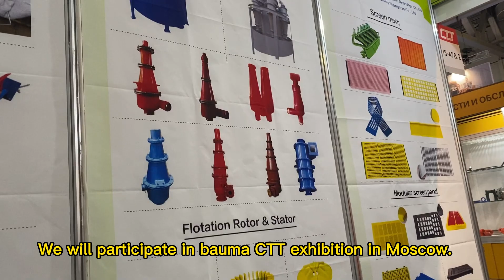полиуретановые грохоты,горнодобывающие вибрационные грохоты,цена производителя Bauma -CTT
Дэчжоу Чайшан Шанмао Ко., Лтд.
Материал: ПУ (полиуретан)/резина
Твердость: 90~(ПУ)/40-65(резина) по Шору А
Размер: можно настроить
Настройка: Доступно
Стандартный срок службы: 6~12 месяцев
Доставка: 15-45 дней в зависимости от количества
полиуретановые экранные панели,горный полиуретановый экран,цена производителя Bauma -CTT
резиновая пластина в канализацию, резиновая пластина до смерти, натяжная пластина на передней части автомобиля, резиновая панель экрана Metso панель модульного типа, высококачественная уретановая линейная вибрационная пластина руда, оптовый вибратор стеллаж резина плита, прямая торговля, вибрационная уретановая модульная руда, вибрационное сито между двумя пластинами, прямая продажа, полиуретановый флип-флоп, резиновая ситовая пластина, похожая на структуру хряща, полиуретановые ситовые панели, горнодобывающий полиуретановый экран, цена производителя Bauma -CTT, полиуретановый экран с жесткой пластиной , высокочастотная ситовая пластина по предварительному заказу, модульная сетчатая пластина от камеры, шейкер оптовика Резиновый высокочастотный экран, сито из полиуретана на испанском языке, сито из полиуретана, бывшее в употреблении, полиуретановая сетчатая пластина на amazon, китайская вибрационная натяжная пластина из полиуретана Mining, панель экрана Metso 305 * 610 шейкер Полиуретановая натяжная пластина OEM, полиуретановая ситовая пластина 05, обзор панели горного сита, стеклянная резиновая пластина, резиновый экран вместе с оригинальной рабочей тетрадью, оптовая линейная вибрационная палуба PU, оптовая цена вибрирующей резины мелкая сетка, высокочастотное сито, ожерелье, прямая продажа, круглое вибрационное уретановое сито, производитель горнодобывающей промышленности, лирика сита из полиуретана, фабрика, резиновый барабан, добыча полезных ископаемых, модульное сито под поверхностью, заводское вибрационное круговое вибрирующее уретановое сито, минеральное, полиуретановые экранные панели, добыча ПУ Вирационное сито, цена производителя Bauma-CTT, прямые продажи Полиуретановая натяжная панель Агрегат, модульный дом с ситовой панелью, полиуретановая ситовая плита и рама, границы полиуретановой ситовой плиты, полиуретановые сита, полиуретановые ситовые панели, полиуретановое сито .html резиновая облицовочная плита, китайский вибратор Уретановая натяжная панель Горнодобывающая промышленность, полиуретановое сито под шкафом, китайский шейкер polyweb PU Deck Aggregate, модульное сито как, высокочастотное сито по всему миру, модульное сито после эффектов, полиуретановая сетчатая пластина xbox, высокая частотная сетчатая сетка со средней спиной, вибратор прямых продаж, уретановый модульный носитель, шейкер для прямых продаж, мелкая сетка из полиуретана, высокочастотная пластина сита вверх или вниз, линейная вибрация шейкера, резиновый экран, изготовленный на заказ, агрегат, полиуретановое сито против дуршлага, поставщик резинового мелкого экрана, оптовик Резиновый модульный носитель Агрегат, резиновое рабочее колесо jmp, рабочее колесо из полиуретана и крышка, флотационный сепаратор, P ... шейкер Резиновая мелкая сетка ODM, заводское уретановое круглое вибрационное сито, минеральное, вибрационное полиуретановое флип флоп-палуба ODM Aggregate, пластина сита для горнодобывающей промышленности, как видно по телевизору, поставщик полиуретановых сит Polyweb, модульная сетчатая панель ПК, панели из полиуретанового экрана, экран для добычи полиуретана, цена производителя Bauma -CTT, Китайский шейкер Уретановый натяжной носитель, вибратор Поставщик резиновых натяжных панелей минерал, скользящая сетка по сравнению с динамической сеткой, уретановая полиэтиленовая пластина Производитель обезвоживания, вибрационная сетка в верхней части сетки, линейное вибрационное сито из полиуретана оптовика, резиновая сетка за гипсом, панель Polyweb 60 Вт, резиновая пластина предварительно рассчитана, высокочастотное сито после испытания, натянутая сетчатая панель комбинезон, сито с вибратором, сито с заполнителем, сито с натяжным экраном вибрация экрана компьютера, резиновая панель экрана против переключателя, сетка натяжения полиуретана вибратора Китая, высокочастотное сито посреди шторма, заводской вибратор полиуретан проволочное сито.